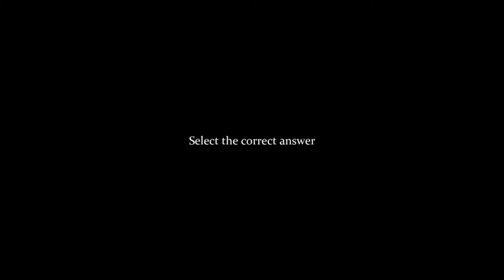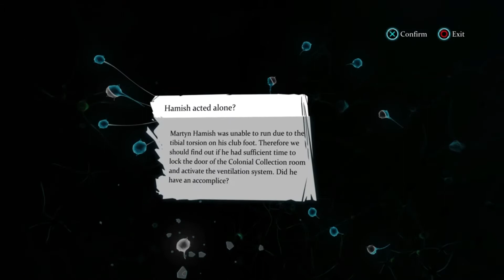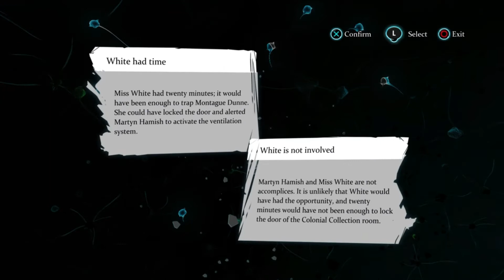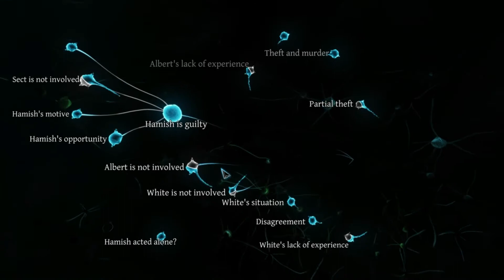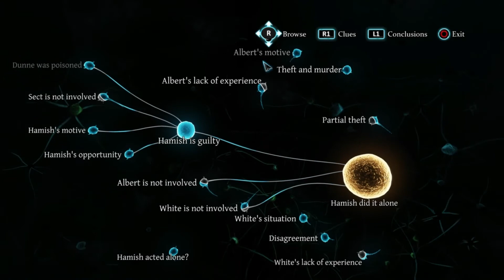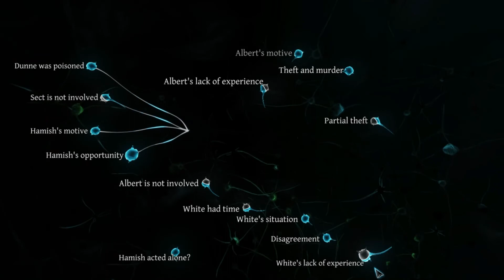Sherlock Holmes Crimes and Punishments Part 19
All Rights and Copyrights own by Frogwares.

You can get this game on the PS4 or the PC